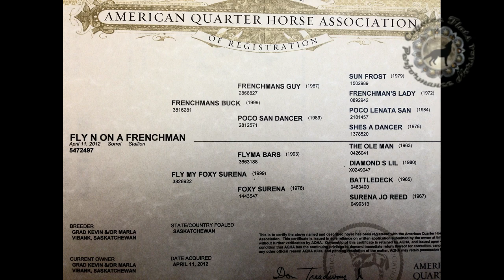Fly N On A Frenchman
2012 Sorrel Gelding
CBHI Super Stakes Nominated - eligible to run for a futurity payout of $118,000 in 2017